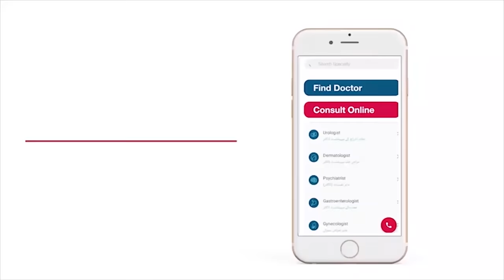Back Pain In Pregnancy | Hamal Mein Kamar Ka Dard | Back Pain Relief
Back pain is a common ailment that affects people of all ages and backgrounds. Even more so when pregnant. Back pain in pregnancy can be very uncomfortable and if it's not treated, some women even experience more serious complications. Back pain during pregnancy can be caused by your changing body, the weight of the baby, and hormones. It's important to always consult with a doctor before trying home remedies or exercise routines that may worsen symptoms.

In this video, Dr. Khadija Asim Khan, a Consultant Gynecologist, is going to discuss back pain in pregnancy in detail. She discusses the causes and treatment for back pain in pregnancy.